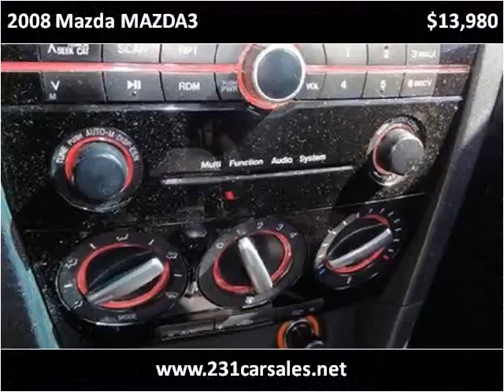2008 Mazda MAZDA3 Used Cars Lebanon TN